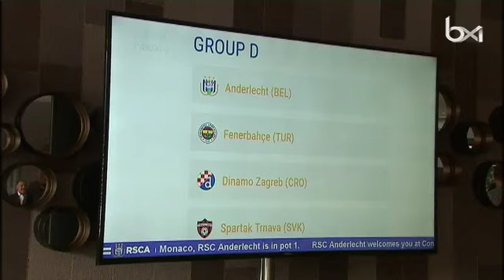Europa League : Hein Vanhaezebrouck veut “passer l’hiver” avec le RSC Anderlecht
Europa League : Hein Vanhaezebrouck veut “passer l’hiver” avec le RSC Anderlecht. Plus d'infos